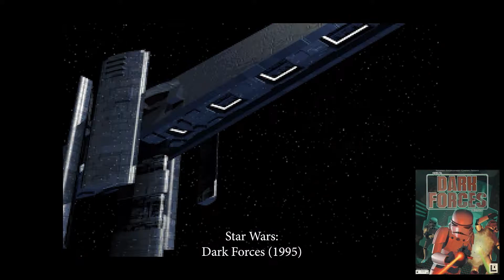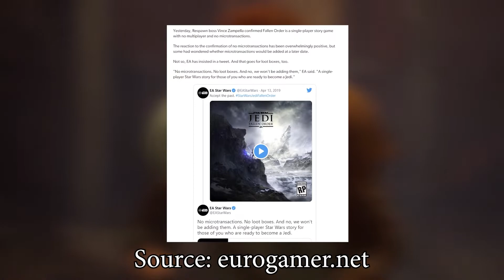Jedi: Fallen Order (2019) Review - A New Hope (For Star Wars Games)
This time I’m covering the PS4 version of Jedi: Fallen Order, an action-adventure game by Respawn Entertainment. Which is great, because then I get to wax nostalgic about old Star Wars games like Dark Forces and Jedi Knight II, while appreciating a modern game.

Credits below:

Featuring music, sounds, footage and/or artwork from:

Movies and TV:
Star Wars VHS Trilogy ad
Star Wars Lego ad

Video games:
Star Wars: Dark Forces (1995) - PC
Star Wars Jedi Knight: Dark Forces II (1997) - PC
Star Wars Jedi Knight: Mysteries of the Sith (1998) - PC
Star Wars: Jedi Knight II (2002) - PC
Star Wars Episode I: Racer (1999) - N64 / PC (PS4 version shown)
Star Wars: Episode I - The Phantom Menace (1999) - PS1 / PC
Star Wars Knights of the old Republic II: The Sith Lords (2004) - PC
Star Wars: The Old Republic (2011) - PC
Star Wars: Shadows of the Empire (1996) - N64 / PC
Star Wars: Yoda Stories (1997) - PC
Heretic (1994) - PC
Hexen: Beyond Heretic (1995) - PC
Soldier of Fortune (2000) -
Alone in the Dark (1992) - PC
Resident Evil 2 (1998) - PS1
Star Wars: Galaxies (2003) - PC
Star Wars: Bounty Hunter (2002) - PS2 / Gamecube
Star Wars: Rogue Squadron (1998) - N64 / PC
Star Wars Jedi: Fallen Order (2019) - PS4

Additional music:
Silly Comedy Music Pack - GameDev Market
Chiptunes Music & SFX Pack - GameDev Market

00:00 Intro
00:33 Star Wars games
02:28 Dark Forces
04:51 Jedi Knight
06:14 Jedi Knight II and Jedi Academy
09:53 The review begins
10:52 Gameplay
18:15 Story
25:04 Presentation
29:45 Verdict